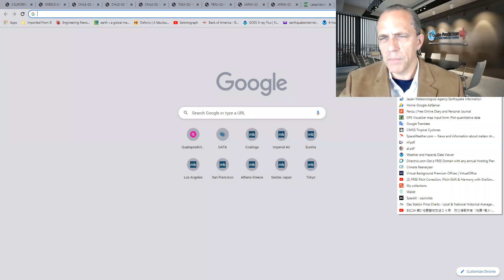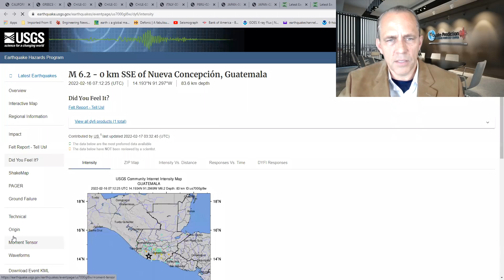5.0 to 6.0 earthquake is likely in the Los Angeles Basin during the next 6 days - 02/16 to 02/21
WARNING: 5.0 to 6.0 earthquake is likely in the Los Angeles Basin during the next 6 days - 02/16/2022 to 02/21/2022 (most likely 02/18 to 02/20)